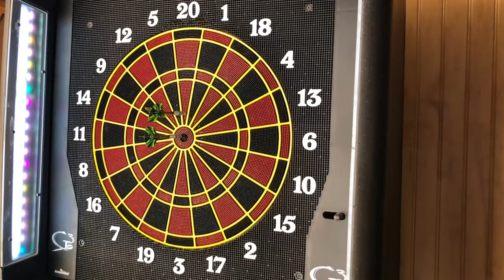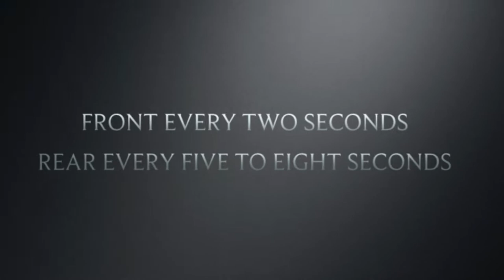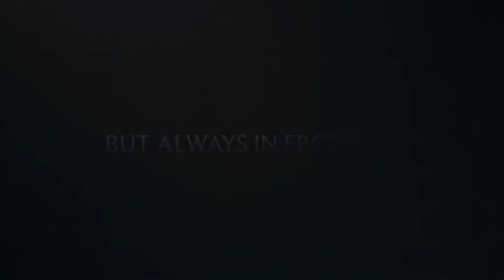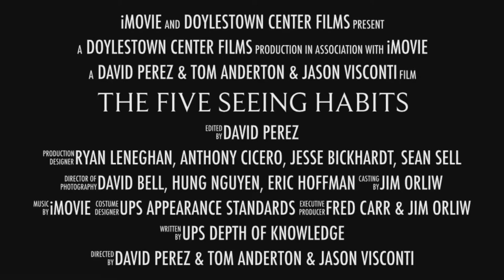The Five Seeing Habits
1) AIM HIGH IN STEERING
      Imaginary Target - Baseball/Dartboard.
        Centers Car In Traffic - Safe Path On Turns.
          “FIND A SAFE PATH WELL AHEAD.”

2)  GET THE BIG PICTURE
        How Wide & Deep?  What’s In It?  Objects & Ground.
           Smooth Stops and Turns.  Buys Time.
              “STAY BACK AND SEE IT ALL.”

3) KEEP YOUR EYES MOVING
         Move Eyes Every 2 Seconds, Rear Every 5-8 Seconds.
            (Check your mirrors every 5-8 seconds, for up to 2 seconds before looking front again.)
               Keeps You Alive At Intersections.
                  Keeps Your Eyes Ahead Of Car.
    “SCAN - DON’T STARE.”

4)  LEAVE YOURSELF AN OUT
  Have an Escape Route.  Take Path Of Least Resistance.
               Space On All 4 Sides But Always In Front.
    “BE PREPARED - EXPECT THE. UNEXPECTED.”

5)  MAKE SURE THEY SEE YOU
  Communicate In Traffic - Use Horn, Lights And Signals.
   Establishes Eye To Eye Contact.
    “DON’T GAMBLE - USE YOUR HORN, LIGHTS & SIGNALS.”